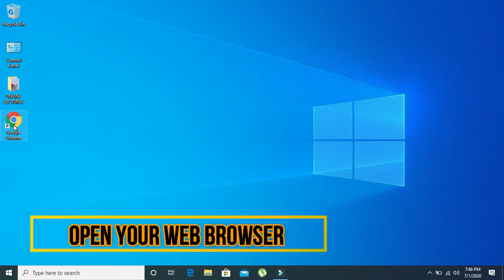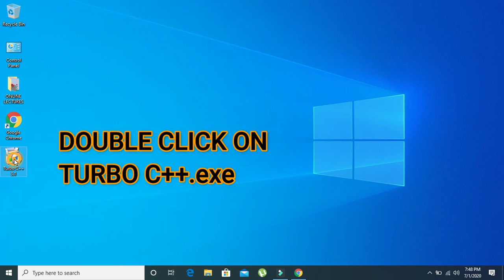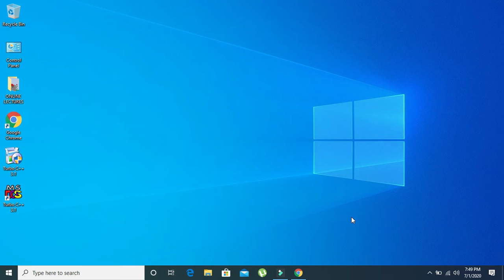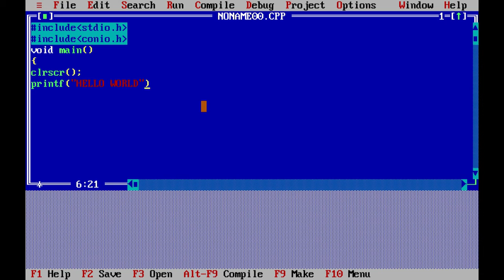DOWNLOAD AND INSTALL TURBO C++ ON WINDOWS 7/8/10 EASILY ( COMPUTER INTER PART II LECTURE 8 )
This video describes a simple and easy way to download & install turbo c++ on windows 7/8/10